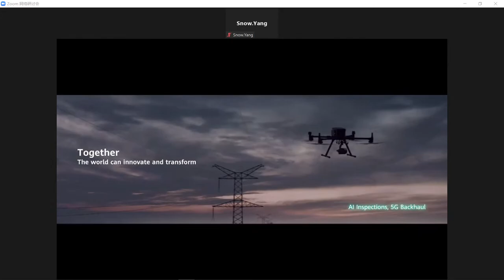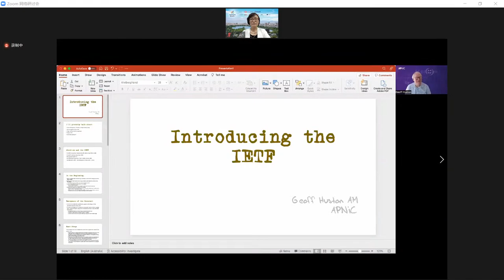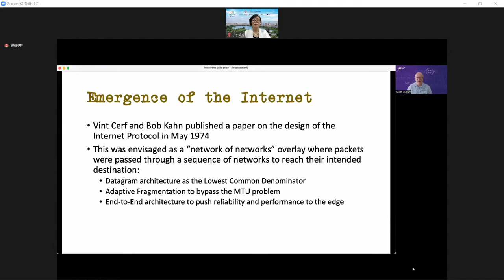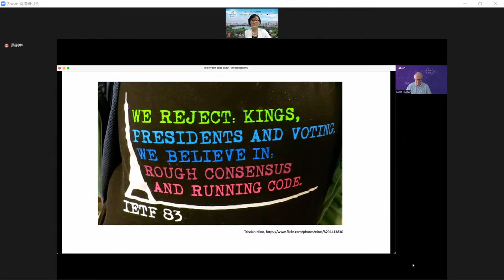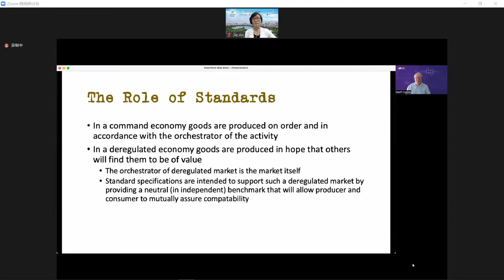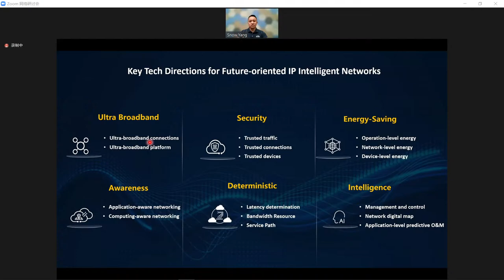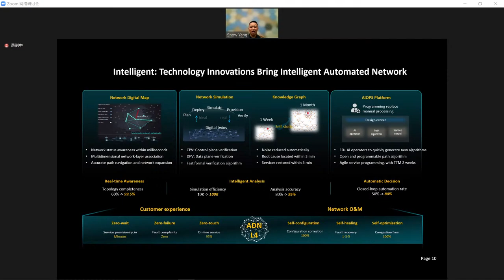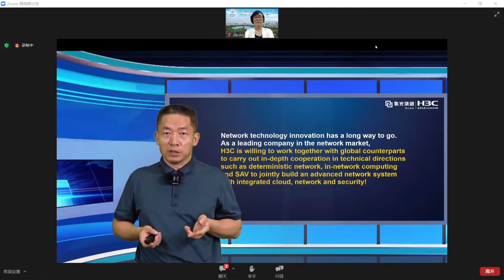Asia Pacific Advanced Network APAN Live Stream